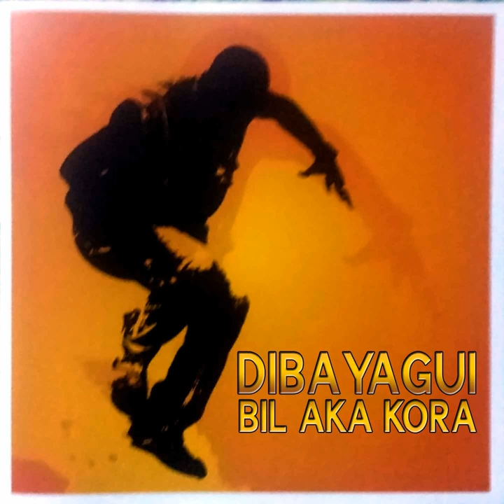Sofia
Sofia · Bil Aka Kora

Dibayagui

Composer: Bil Aka Kora
Lyricist: Bil Aka Kora